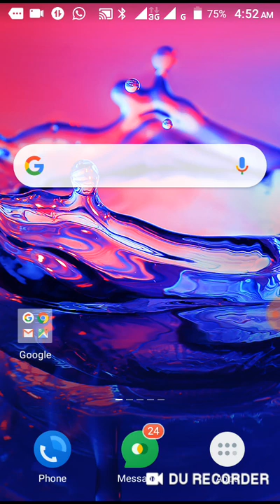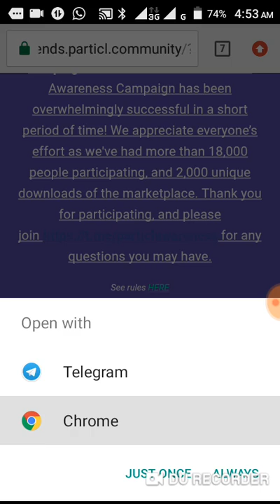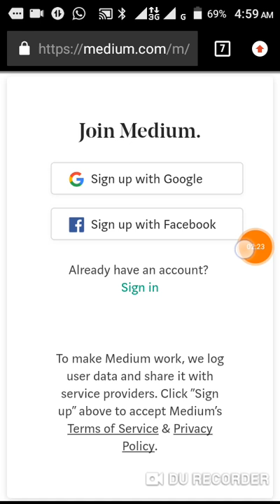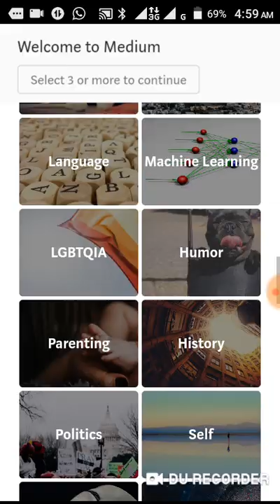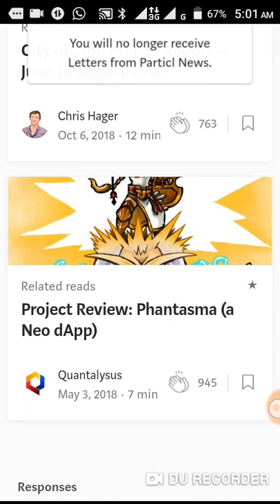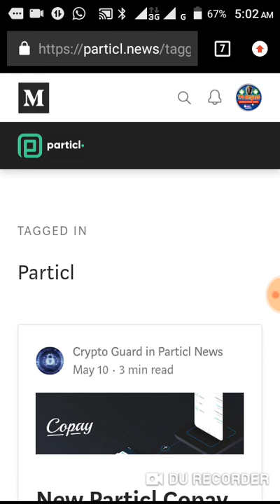2 মিনিটে পেয়ে যাবেন 400 টাকা ফ্রি